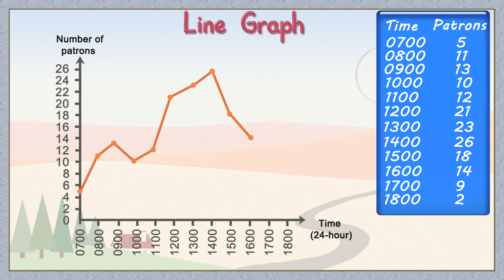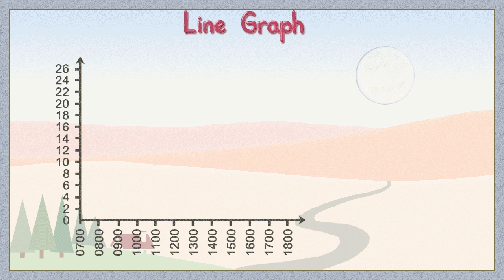How To Create A Line Graph | Elementary Math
Kyoodoz presents: How To Create A Line Graph | Elementary Math. This video teaches students how to draw a line graph. Teachers can also use the video as teaching material to teach their students.

Have fun and enjoy Math!